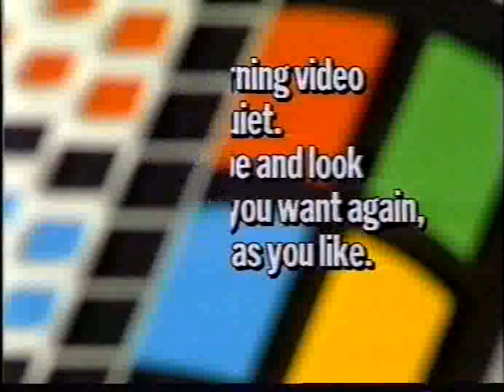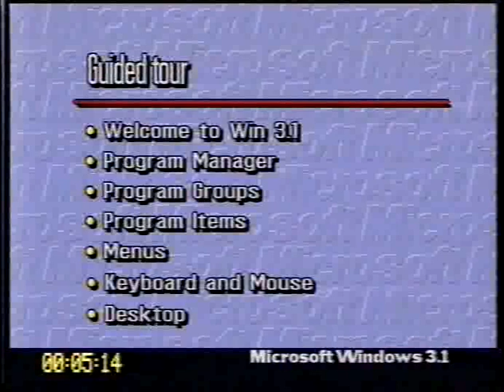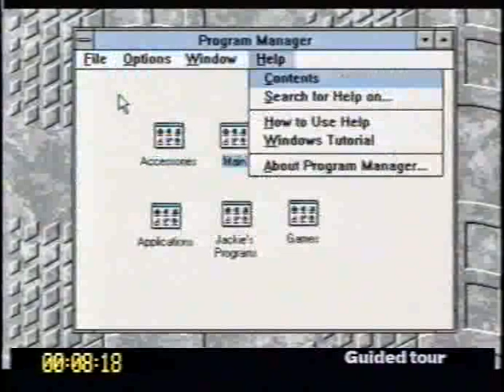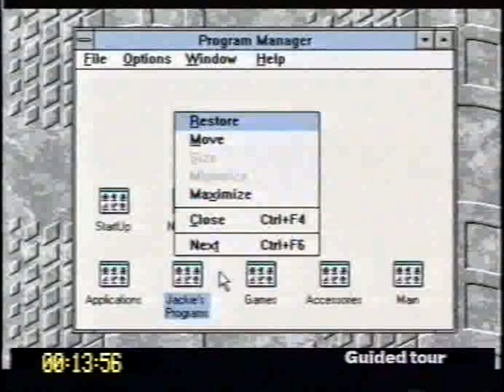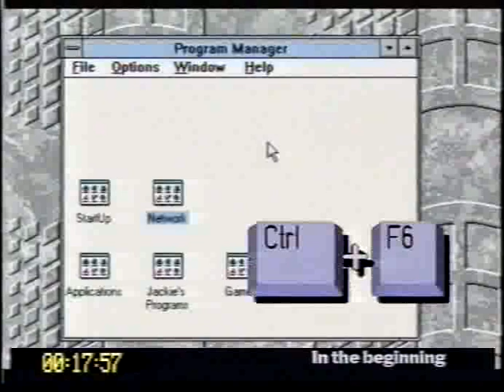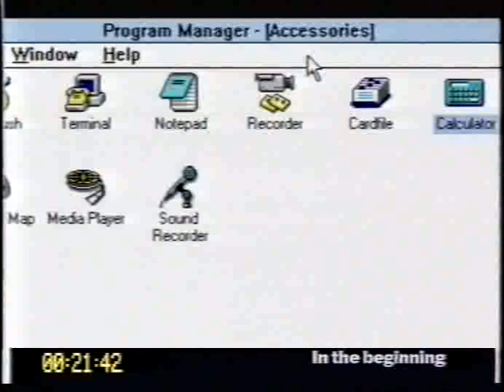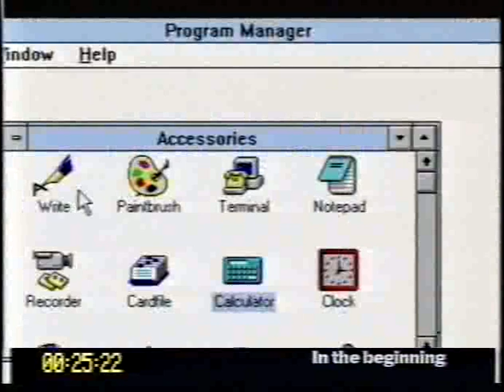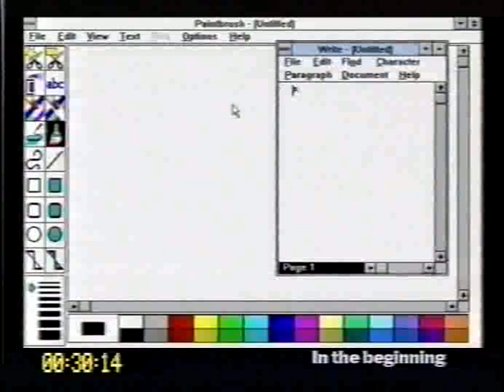SOFTVISION - How To Use Microsoft Windows 3.1 Part 1 Flashback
Stephen Berry from Softvision hosts Jackie Elleker from Microsoft to provide you with a nostalgic guide to using Microsoft Windows 3.1. Windows 3.1 was originally released on April 6, 1992.  The video is introduced by Bill Gates who was Chairman of Microsoft at the time.

Softvision was a leading producer of learning films for all the major software products in the market in the early 1990s onwards. DOS-based software and early Windows software were not particularly intuitive or friendly and Softvision's "TV talk-show" concept was designed to make it easier for viewers to understand and navigate software programs of the era.

The three-hour productions were filmed live and unscripted and relied on the knowledge of the software expert and the ad hoc ability of the host to ensure all the major topics were covered and that difficult concepts were clarified for the viewer.  Softvision was highly regarded by software publishers of the time who saw that their customers had a more positive relationship with their products.

For that reason, many of the leading industry CEOs and Chairmen are seen introducing their products in Softvision's videos.